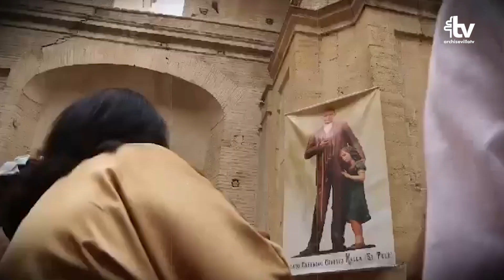Jornadas Nacionales de Pastoral de los Gitanos 2024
Las Jornadas Nacionales de Pastoral con los Gitanos organizadas por la Subcomisión Episcopal para las Migraciones y Movilidad Humana y el Departamento de Pastoral con los Gitanos se celebrarán en la Archidiócesis de Sevilla del 18 al 20 de octubre bajo el lema «Los roms alzamos las manos a Cristo día y noche».

Plácido Díaz, delegado diocesano de Pastoral Gitana, ha manifestado que se trata de un encuentro histórico. “Ha llamado la atención en la Conferencia Episcopal Española la participación en la Pastoral Gitana de cuatro hermandades conformadas por gitanos de Sevilla, Lebrija, Utrera y Écija”.